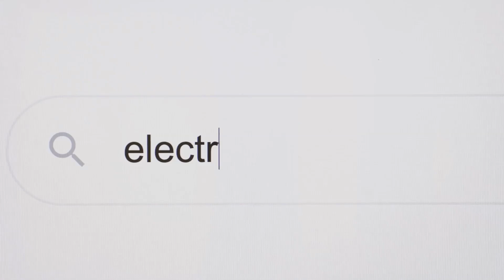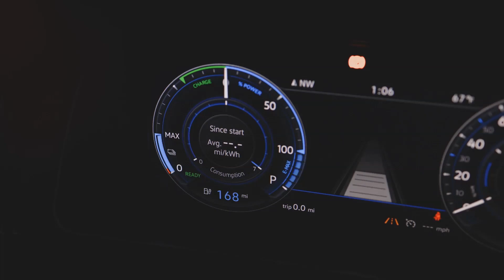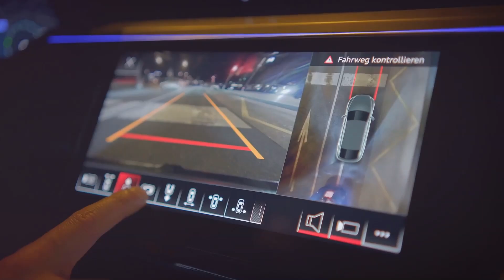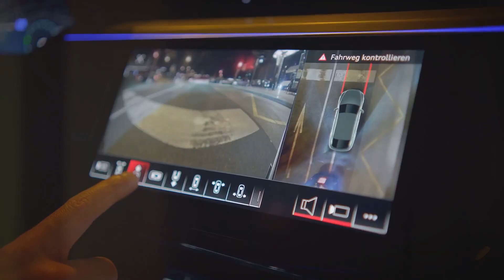How Safe Are EVs In a Serious Accident? Find Out Now!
Ever wondered how safe EVs are in a serious accident? In this video, we debunk common myths and show you the truth about electric vehicle safety. From robust battery design to advanced crumple zones and electric shock prevention, we reveal why modern EVs are built to protect.

Find out now what really happens when an electric car faces a serious crash! We'll cover battery safety, fire risks compared to gasoline cars, and why EVs often have surprising safety advantages.
What You'll Learn:
• EV battery safety in crashes
• Fire risks: EVs vs. Gasoline Cars
• Advanced EV crash safety features
The video is about EV Safety in serious accident but also tries to cover the following subjects:
🔥 Clarifies real vs. exaggerated risks of battery fires in EV crashes
🧪 Explains the science and engineering behind EV crash safety systems
🚑 Breaks down how emergency responders handle EV accidents
🛠️ Offers practical safety tips and debunks common EV crash myths

💬 Let me know Which EV Videos you want to watch?

✅ About EV Zone:
Welcome to EV zone, your ultimate destination for all things electric vehicles (EVs)! Embark on an electrifying journey with us as we explore the cutting-edge world of electric cars, uncovering the latest technology, environmental benefits, and driving experiences that make EVs the future of transportation.

From informative guides to exciting reviews and insightful discussions, EVzone is your go-to channel for everything you need to know about the electrifying world of EVs. Let's drive towards a greener, cleaner tomorrow together.🔌🌱